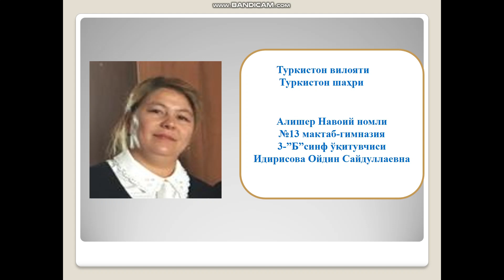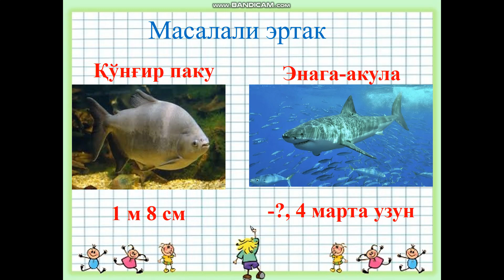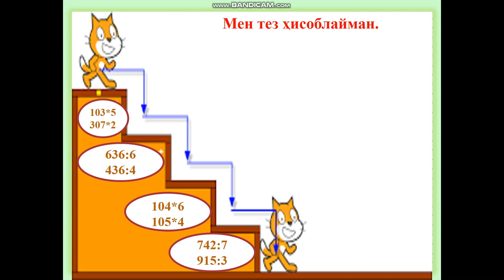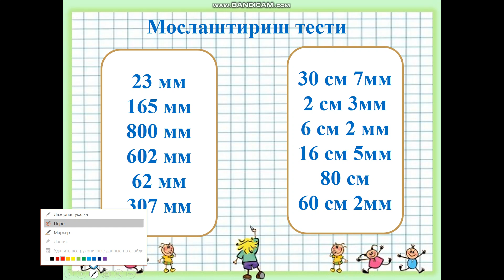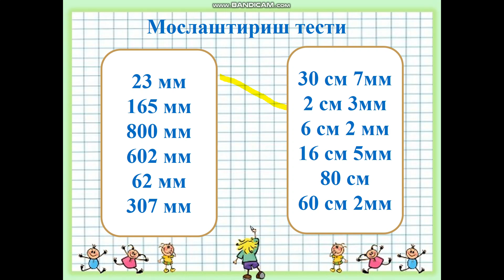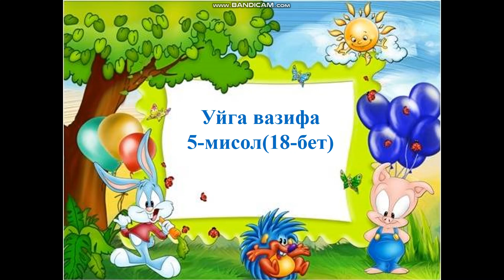3 синф математика 136 дарс Идирисова Ойдин Сайдуллаевна